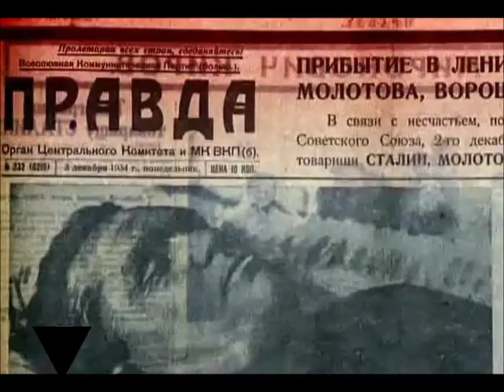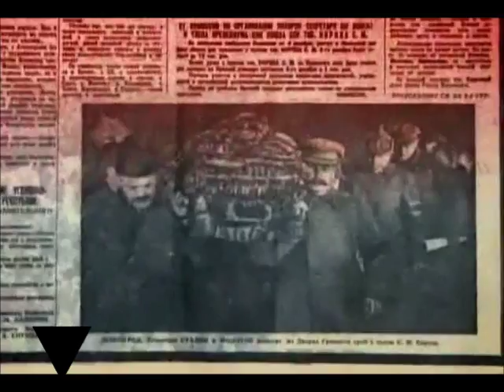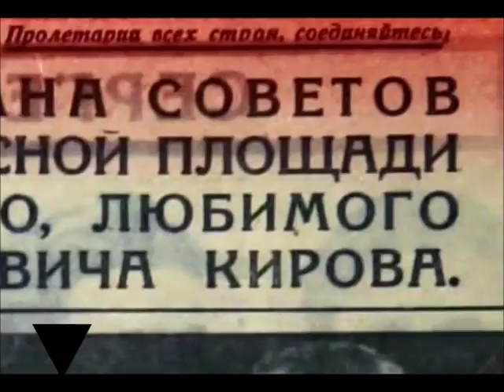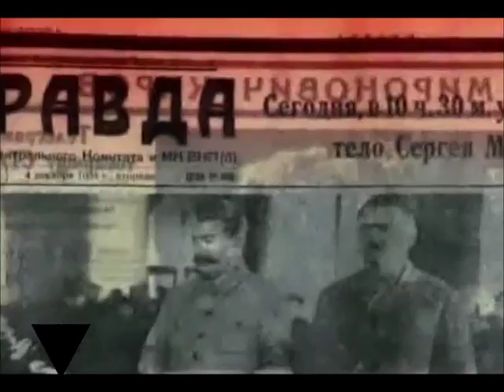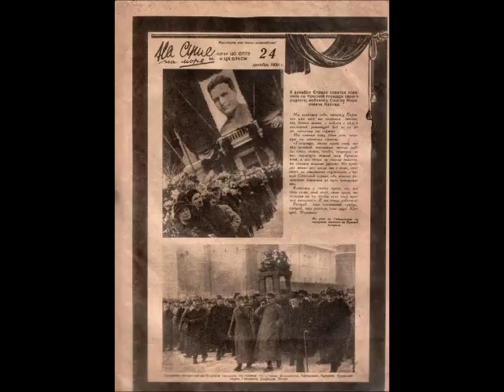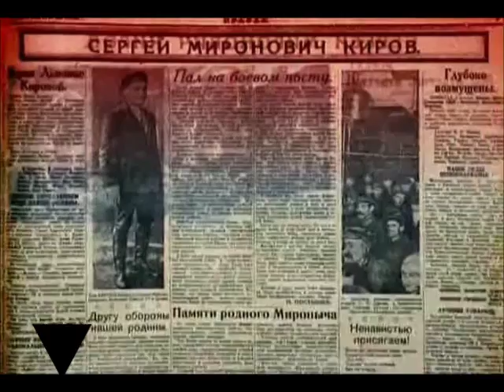Lazar' Kaganovich speaks at Sergey Kirov funeral